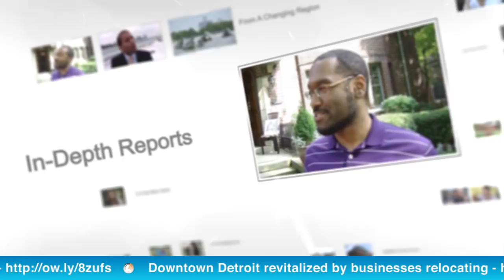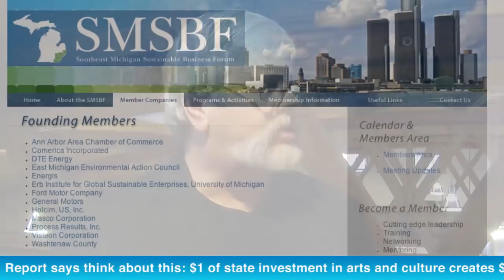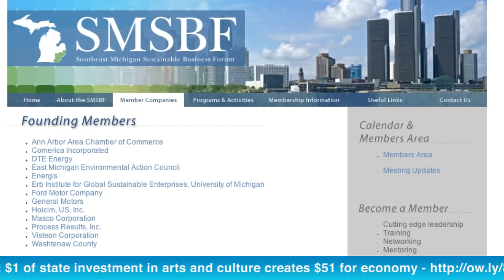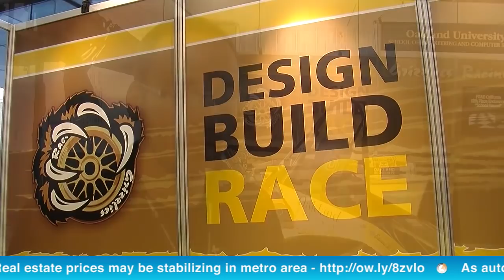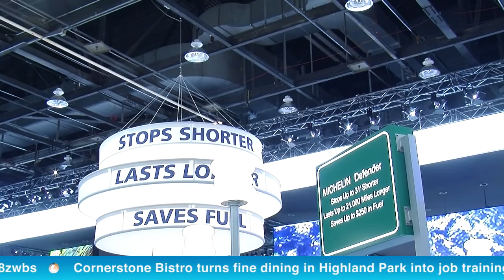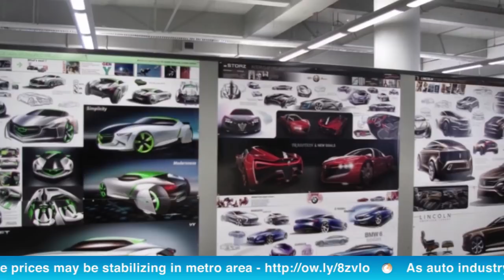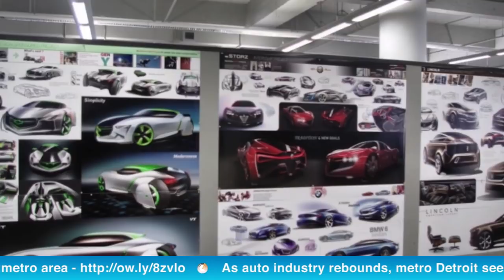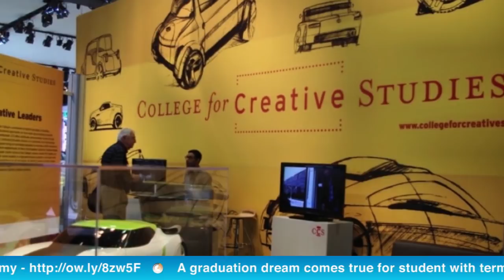DetroitUnspunTV 8 - Sustainable and Recyclable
This week has a slew of good stuff. First after the Detroit headlines, we'll tell you about the "triple bottom line" where companies in Southeast Michigan are working to be sustainable. We also show you that those auto show "models" are a lot more than a pretty face.. they might know more about cars than you. Ford is using recycled materials to green your seats and interiors, Oakland University is off to the races, BMW is charged up about their new electric offerings, and meet a CCS student who's getting ready to design Detroit's next great car. As always, you also can learn what's going on in Downtown Detroit this weekend thanks to Dig Downtown.